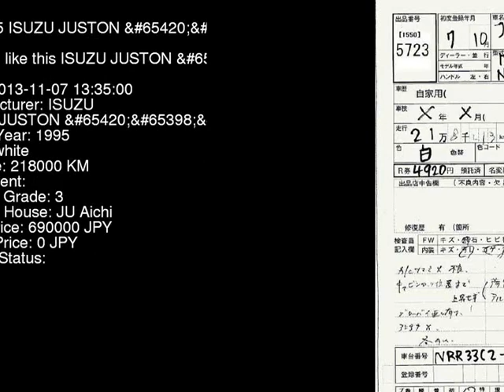1995 ISUZU JUSTON _4t NRR33C2D